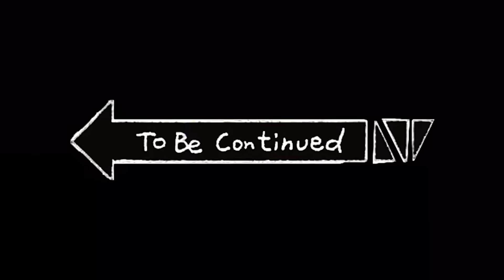Phản Ứng Của Mấy Anh Thế Nào Khi Thấy Bé Út Xăm Đầy Người